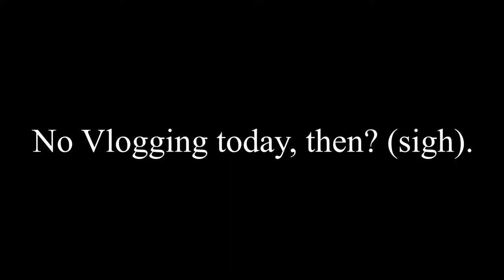Day 38 - Coronavirus Lockdown Vlog - 23rd April 2020